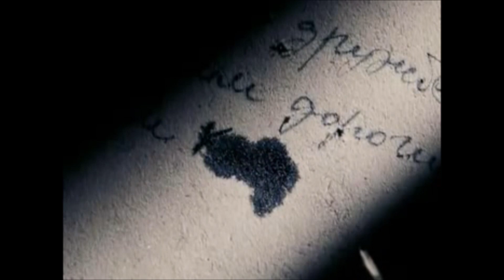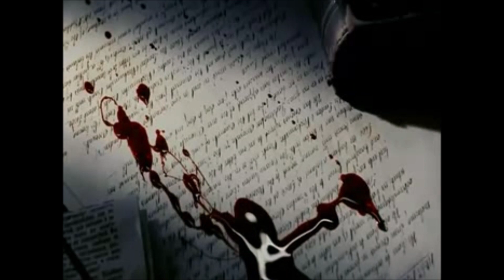La Llorona, @Chavela Varga